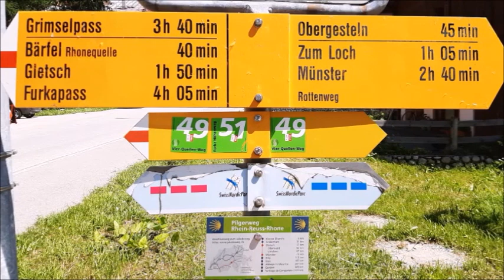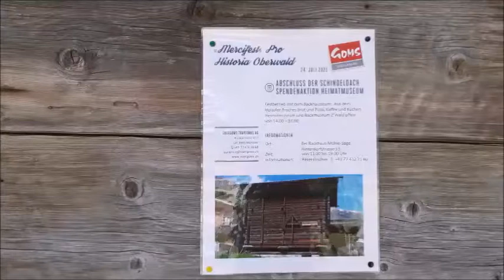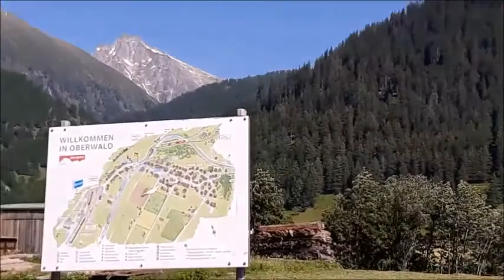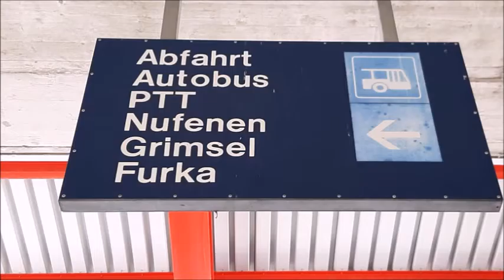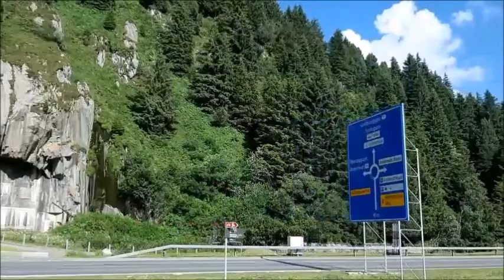OBERWALD 1'377 m.A.S.L. VALAIS SWITZERLAND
Oberwald is the top village in the Goms holiday region and therefore also the top entry point into the renowned cross-country skiing area of ​​the Obergoms. This is also where the Furka Base Tunnel begins and the ascent to the Furka and Grimsel Passes in the nearby glacier begins.